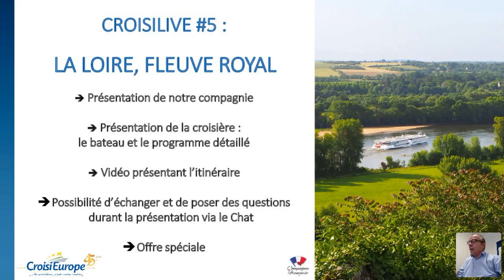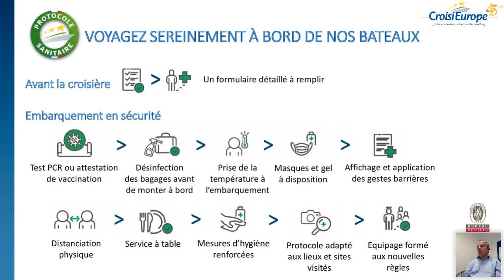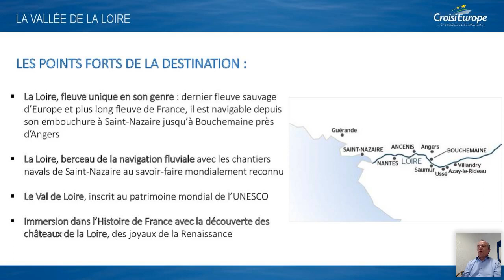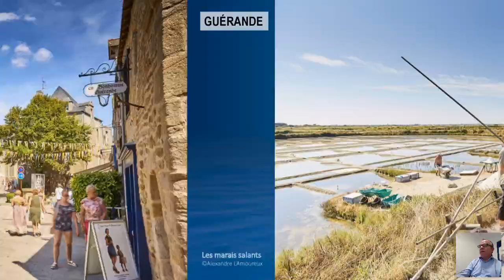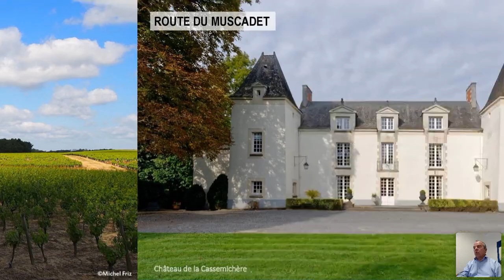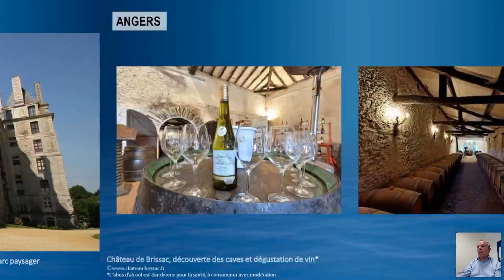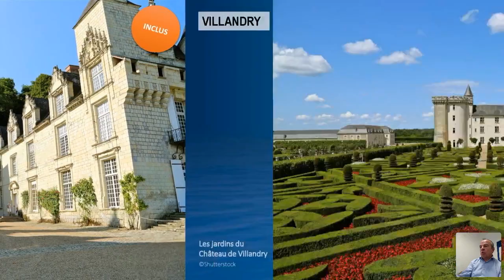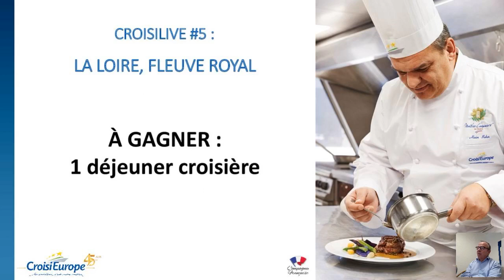CROISILIVE : La Loire en croisière- Replay du 23/02/2021 | CroisiEurope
Eric Collange vous emmène à bord du Loire Princesse, à la découverte de nos croisières exclusives sur la Loire. L'occasion idéale pour en apprendre davantage sur l'Histoire du ​​​​​​dernier fleuve sauvage d'Europe, inscrit au patrimoine mondial de l'UNESCO.

Visitez Nantes et ses Machines de l'Île, un atelier qui recrée le monde imaginaire du célèbre écrivain Jules Verne. Découvrez Saint-Nazaire et admirez son chantier naval ainsi que l'Escal'Atlantic qui vous plongeront dans l'univers des paquebots entre construction gigantesques et vie à bord. Imprégnez-vous de la féerie des châteaux de la Loire ainsi que de Brissac, plus haut château de France qui élève ses façades monumentales depuis son grand parc paysager.